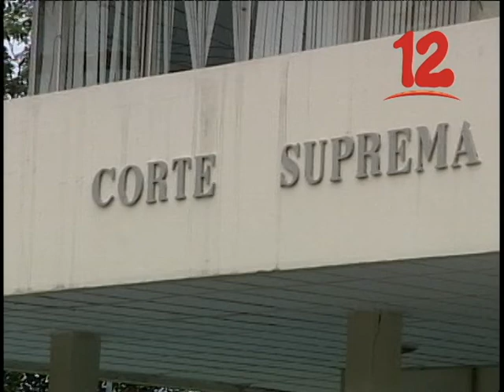JUÁREZ: "POBLACIÓN INDEFENSA PORQUE LA JUSTICIA, RESPONDE A INTERESES PARTIDARIOS"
El sociólogo Raití Juárez, dijo que la población está indefensa, porque la justicia responde a los intereses de un partido político.